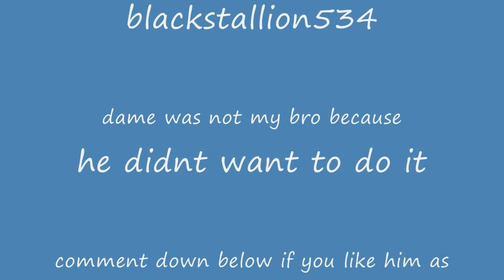Dame and Don episode 4 TITANIC!!!OMG!!!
dame and don are off on anther adventure but this time enjoy the special episode that takes them on the titanic or toot-anic. sorry if you dont like the videos because of the titanic incident but common! but comment down bellow if you like my brother as dame because he didn't do it in this episode. thanks